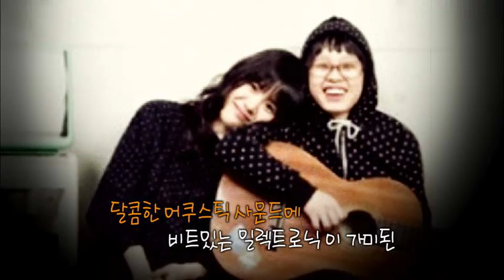문화콘서트 난장 NANJANG ; 루싸이트 토끼 Lucite tokki ; 봄봄봄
MBC 문화콘서트 난장 Vol. 196 _ 루싸이트 토끼; 봄봄봄
Live Music Concert on Nanjang(South Korea) ; Lucite tokki's live streaming video